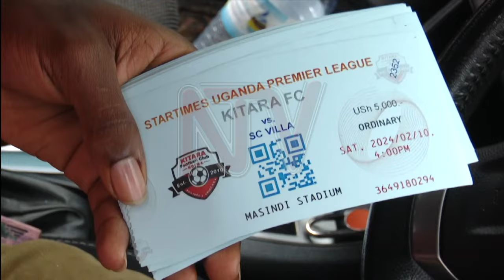Hoima-based Kitara Fc learnt from past mistakes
Following their promotion to the Uganda Premier League this season, Kitara Football Club has barely put a foot wrong, both on and off the pitch. The Royals who currently sit top of the Uganda Premier League, also advanced to the Quarter finals of this season’s Uganda Cup after getting the better of SC Villa. NTV takes you through their trajectory in Uganda's football and their strategy to maintain their progress.